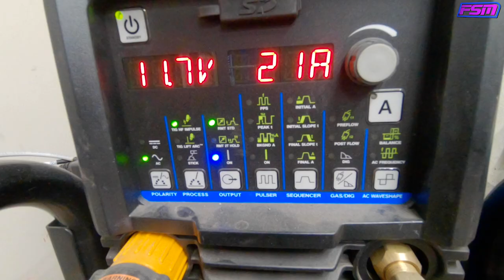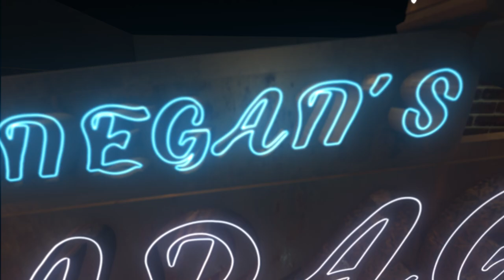EASY TWIN TURBO LS ENGINE PLUMBING HACKS!!!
Episode 189 of Mike Finnegan's Garage will help everyone who's building their own turbo kit at home, especially if they are trying to fit twin whirlybirds inside of a small engine compartment. In this video, we show you how to pie-cut straight aluminum tubing to create the tightest 90-degree bend possible. We'll also show you the tools we used to make it happen. Also, here's an update on the 21ft Eliminator Daytona jet boat build and some new technology for you jet boat guys! This one is heavy on the tech and also features the one and only Mike Cotten behind the ol Youtube Starter Kit aka his smart phone! lol

Want more info on Dominator Jet drives or other jet boat parts available from American Turbine? go

Want more info on the Fein Slugger cold saw? go

Thanks!
-Finnegan